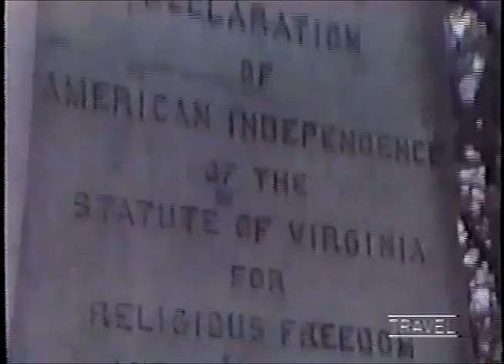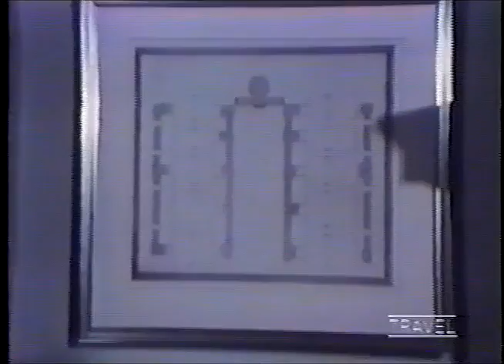On The Road With Charles Kuralt - Thomas Jefferson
50 years to the day after signing the Declaration of Independence,  Thomas Jefferson and John Adams both died a couple of hours apart. On the 4th of July, Charles Kuralt also died on the 4th of July.
Excuse the quality. This was taken off a VHS tape made a long time ago by a very old VCR.